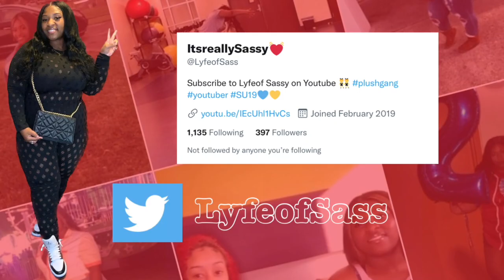Girl Talk 101 w/ My Bestfriend + Ignoring Red Flags + Platonic Relationships + Setting Boundaries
Bestfriend & GodDaughter Channel : @connectingwithlt4573
Thank you for always rocking with me. I love each and every single one of y'all. Im giving y'all some of the best content. I love y'all & thanks for supporting me. I love y'all so much. Thank you for supporting me